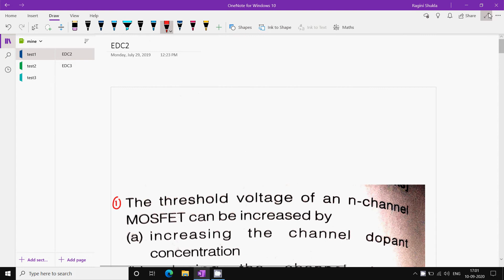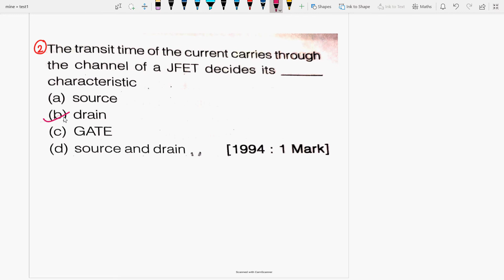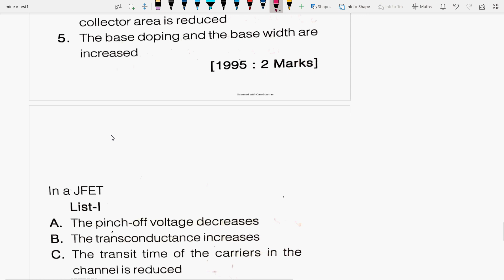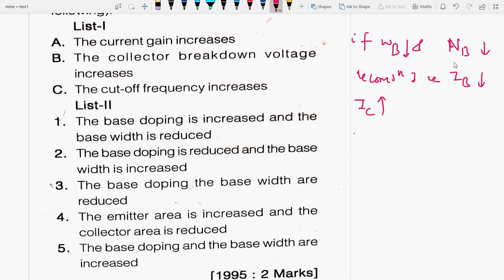IIElectronicDevicesandcircuitsIIBJT& FETbasicsIIMCQsIIPart2IIGATEECEIIISROECEIIElectronicScienceII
Few imp MCQs from EDC are discussed from exams point of view

6 months of research exp. from University of Paderborn, Germany in Monolithic microwave integrated circuits (MMIC) at 94 GHz on topic “Design &  simulation of switching power amplifiers mainly Class E and Class F by controlling their no. of harmonics in cascade with RF oscillators using SiGe HBT in ADS S/W at 94 GHz”, already approved and submitted my proposal to DFG(German Research Foundation), qualified and got A1 certificate in German language from the Goethe institute,Chandigarh.
EDC BJT&FETBasics#